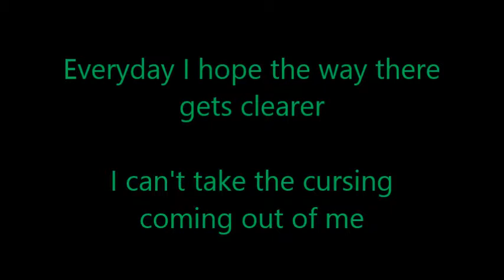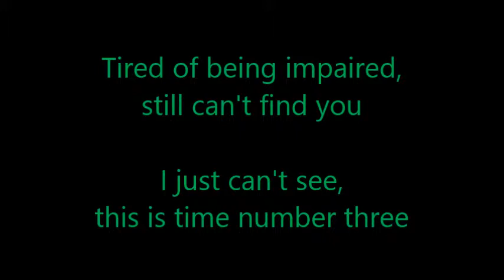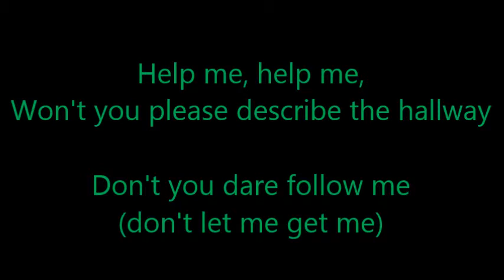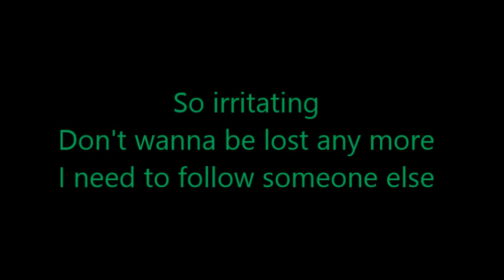Hazard to Myself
For all of my directionally challenged guildies